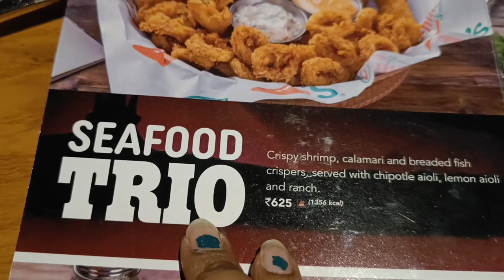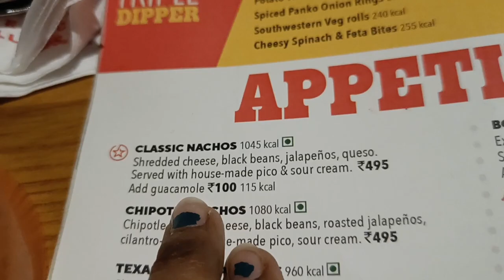Chili's Grill & Bar South City Mall Kolkata || Chili's South City Mall Restaurant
This Is Our First Vlog From 2024 And What Is A Better Way To Start Than Food Review. This Video Is All About Chili's Grill & Bar, One Off The Most Popular Continental Food Restaurant In Kolkata. So Make Sure To Watch The Video Till The End In Order To Know All The Details That I Have Shared. Hope U Like & Enjoy The Video. Food Price Is Approx Rs - 4500/- For Four Approx Rs - 1500/- For Two

chili's
Chumki Bhowmick (Kolkata)